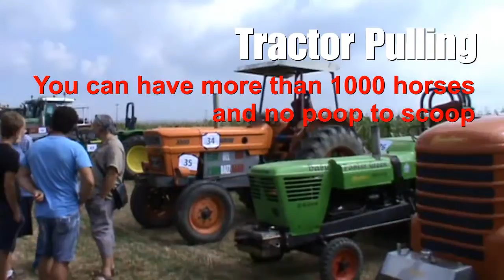When in Doubt Pull it Out ✌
Tractor Pulling in Riva presso Chieri (TO) - Italy del 25 Agosto 2013